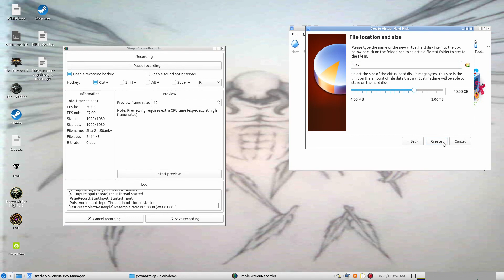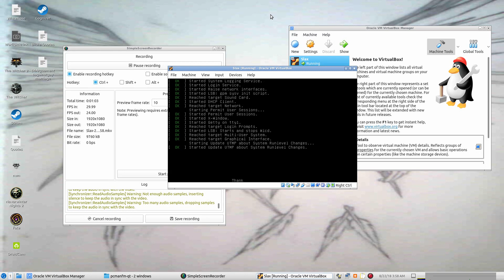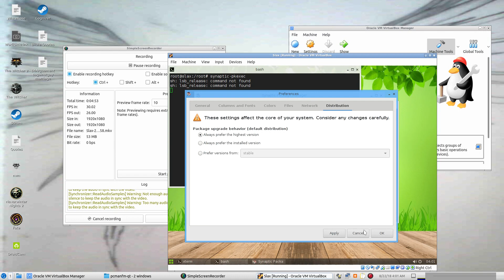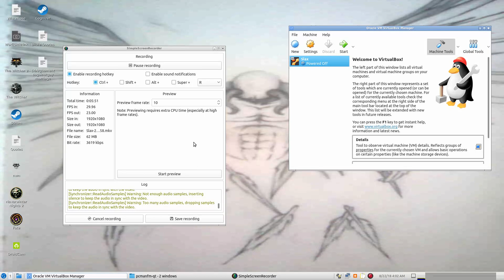slax! Slax linux debian based!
In this video I review a lightweight Linux distribution based on debian called slax!